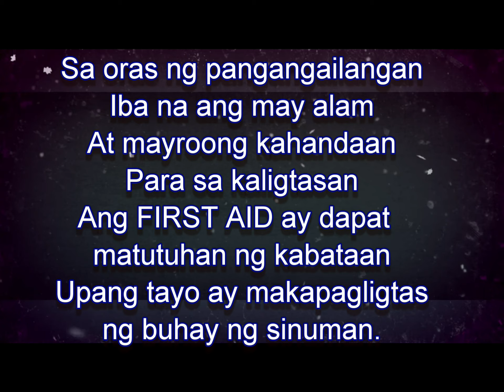First Aid Song (To the tune of Magtanim ay Di Biro)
Educational Song in Health 5
Lyrics: Mrs. Josefina P. Balagtas, Teacher III, Camp Tinio ES, Cabanatuan City
Produced by: Mrs. Mary Grace T. Bruan, Teacher III, Camp Tinio ES, Cabanatuan City